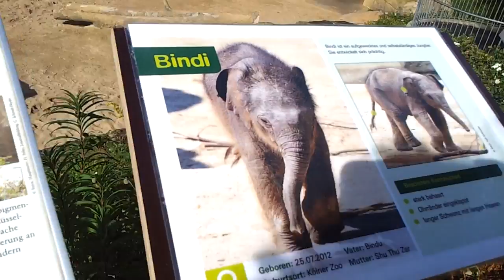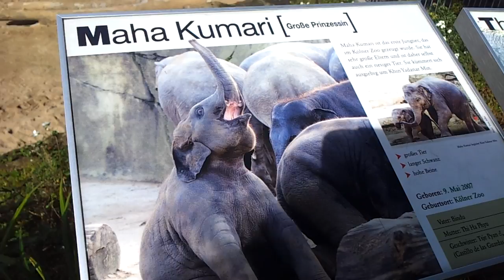Asian Elephants (Elephas maximus) at the Kölner Zoo, Köln, Germany. 25.09.2012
Video by: Ola Mostafa Khalaf.

Text by: Dr. Sc. Norman Ali Bassam Khalaf-von Jaffa